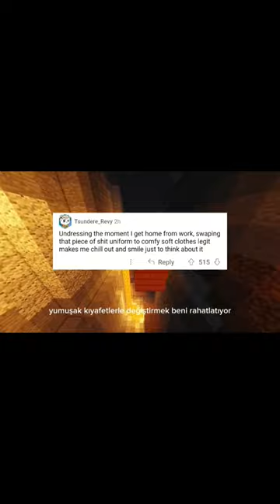sizi mutlu eden küçük bir şey nedir